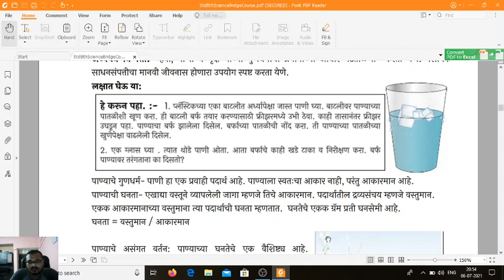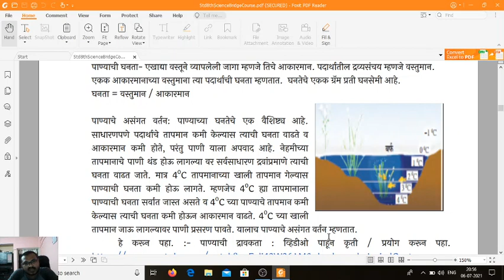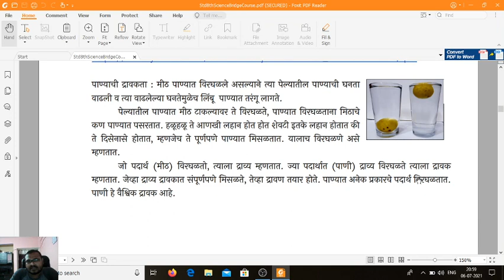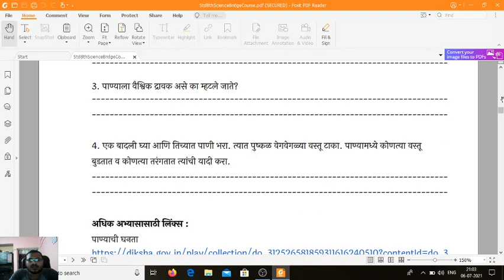Bridge Course 8th Science 4 - Activity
This Video is about Bridge Course and its Activities with some examples….